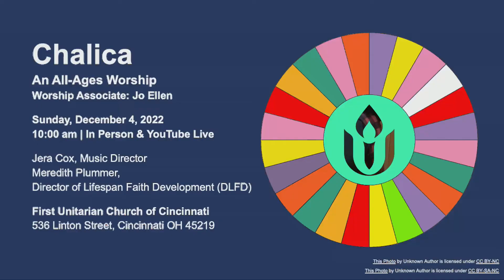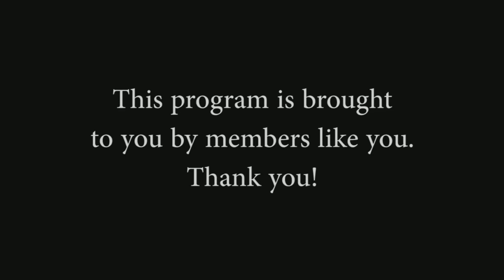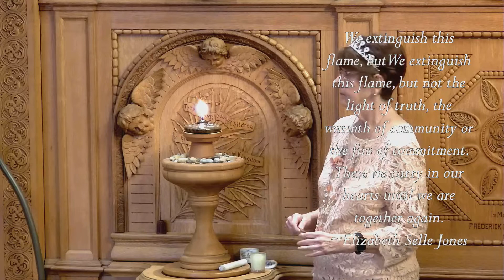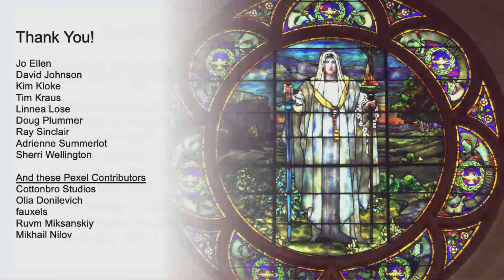Chalica An All-Ages Worship (Rebroadcast)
We understand that the tubes between the church and your home were a bit clogged this morning, so here's the rebroadcast of the Chalica service without all the stutters and drops.

What do you know about the origins of Unitarian Universalism? Our UU principles? What about Chalica? Are you willing to put your knowledge to the test? Then join us this Sunday at 10 AM for a "wheely" good time. Believe me, you don't want to miss this.

This broadcast is rated TV-G for general audience.